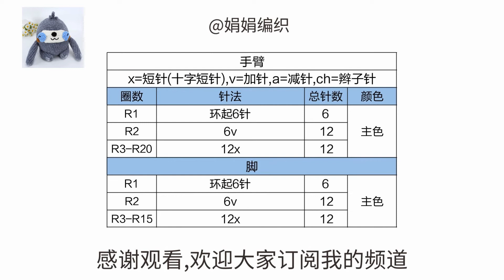娟娟编织,超大的可爱树獭第二集crochet big sloth part 2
娟娟编织,超大的可爱树獭第二集